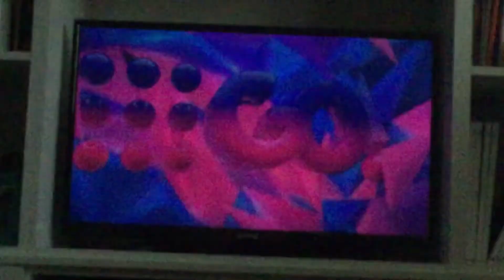Minions 9Go! intro